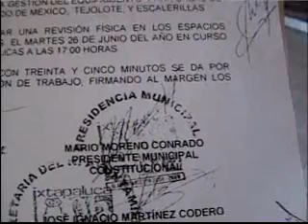Mario Moreno Conrado otra historia del PRD de mal gobierno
Veamos el caso de Ixtapaluca, en el que el alcalde Mario Moreno, es partidario de su correligionario Constanzo de la Vega, en las buenas lecciones de los gobiernos perredistas.